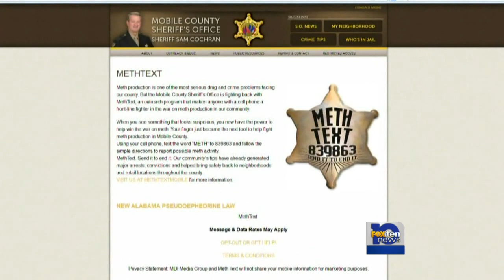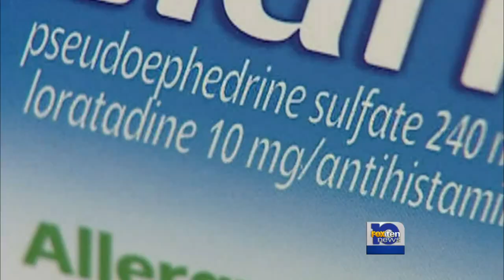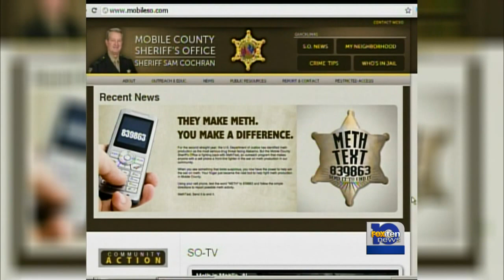Sheriff talks METHTEXT revisions